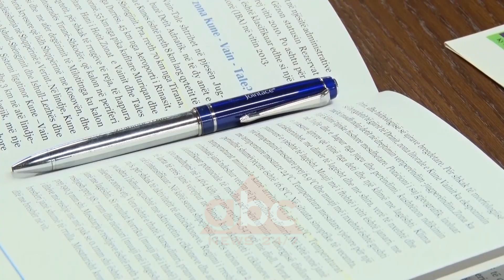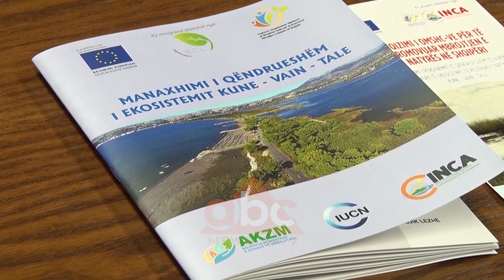Bregdeti i Kunes ne Shengjin drejt shkaterrimit, prefekti: Indentifikoni shkaktaret e ndotjes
Ndotja e plazhit të Kunes në Shëngjin ka dëmtuar turizmin në këtë zonë. Nga vitit në vit për këtë shkak pushuesit e kanë braktisur, lagunën dhe plazhin për pasojë u mbyllën dhe bizneset.

Teksa sezoni turistik është në nisje Prefekti i Lezhës Gjok Jaku ka thirrur në një takim përfaqësuesi e pushtetit vendor dhe ekspertë të cilëve ju kërkoi që të zgjidhin këtë problematikë që mban turistët larg duke nisur nga indentifikimi i shkaktarëve të ndotjes.

E për këtë neglizhencë i ka tërhequr vëmendje dhe ministrisë që ka në vrasësi lagunat.

“Duket se ka një problem me gjendjen e lagunave për shkak të ndotjes dhe bojkotimit të pushuesve. Jemi përballur me mungesë të kopetencës së strukturave të mjedisit. Dhe së dyti me mungesë bashkëpunimi me Ministrinë e Bujqësisë.  Kjo ka sjellë bojkotimin e pushuesve”, është shprehur prefekti.

I ashpër me strukturat qendrore ishte dhe Kreu i Bashkisë, Pjerin Ndreu.

 “Lezha është një zonë turistike, por nuk ka marrë vlerësimet që duhet pothuajse nga asnjë strukturë qeveritare, fare dhe ka qasje periferike për Lezhën. Në zonën e Kunes po e çojmë plazhin si në Patos. Shumë shpejt do të jemi para fenomenit të Patokut. Na duhet një projekt për skaliera s’ia kam dëgjuar asnjë ministrie. E para që duhet bërë të shtohet sasia e ujit. Drini duhet të ketë rrjedhje më shumë. Kjo është një dhimbje koke për Lezhën është lumi më i ndotur në botë. Është bërë maskaradë me derdhje e ujërave të zeza. Me fjalë janë bërë shumë. Duhet të ndërhyhet”, ka thënë Ndreu.

Ekspertë e dhanë një përgjigje paraprake se nga duhet filluar që uji i plazhit të Kunes të pastrohet.

 “Të rivitalizohet Drin për tu përmirësuar jeta në Lezhë dhe kompleksi lagunor. Treguesesi janë krahas mbetjeve të gurta dhe ndotja e ujërave. Futja në një projekt pilot për disiplinim e erozionit detar kjo pasuri do t’i kthehet Lezhës,” ka thënë Zef Ymeraj Ekspert mjedisi.

Në takim mori pjesë dhe zv. Ministra e Brendshme Romina Kuko, e cila ju kërkoi që të hartojnë një raport për situatën që më pas të ndërhyhet./abcnews.al